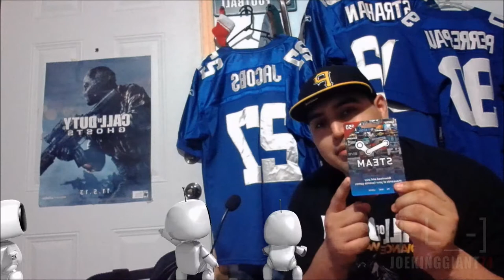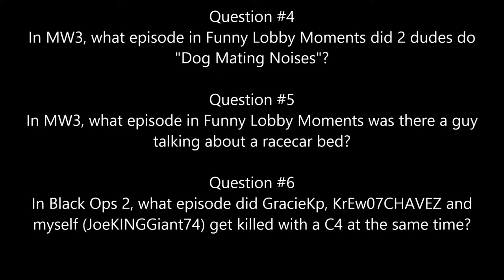$50 Steam Gift Card Giveaway (CLOSED) Winner: Puremix